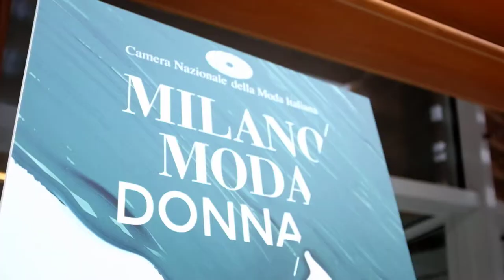Alberta Ferretti Spring/Summer 2016 Milan Fashion Week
In ihrer Frühjahrs-/Sommerkollektion taucht Alberta Ferretti in eine wahre Traumwelt ab – genauer gesagt, in eine Wüstenwelt – und das mitten in Mailand.
An die Thematik angelehnt, lassen sich in der Kollektion entsprechend viele Erdtöne und luftige Schnitte wiederfinden. Lange, körperferne Kleider zu Anfang werden von Shorts und Gladiatorsandalen abgelöst. Ergänzt werden die Farbgebungen durch opulenten, goldenen Schmuck, der perfekt zu den gezeigten Looks passt. Vor der Wüstenkulisse werden zur Mitte der Kollektionspräsentation dann auch viele schwarze Outfits gezeigt. Transparente Tuniken und Sommerjäckchen fügen sich wunderbar in das Gesamtbild der Frühjahrs-/Sommerkollektion von Alberta Ferretti ein. Insgesamt ist die Kollektion sehr tragbar und sorgt garantiert für viel Begeisterung, da sie sehr an Festivalmode erinnert. Man denke dabei bloß an das Celebrity-Spektakel Coachella – wir sind gespannt, welche Promidamen wir im kommenden Jahr in Ferrettis Mode auf zahlreichen Festivalwiesen tanzen sehen. (KiyaTV)